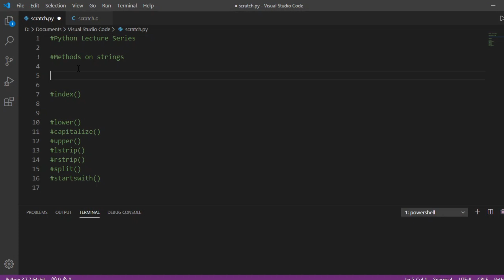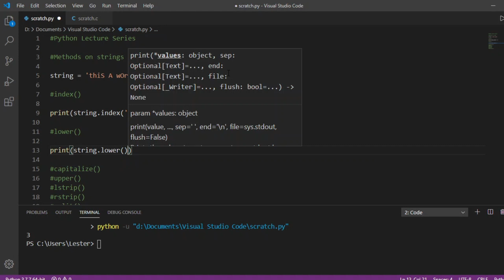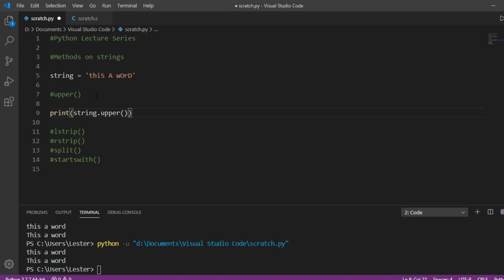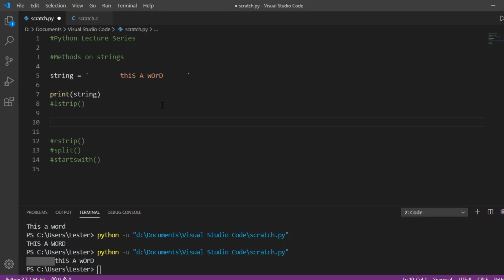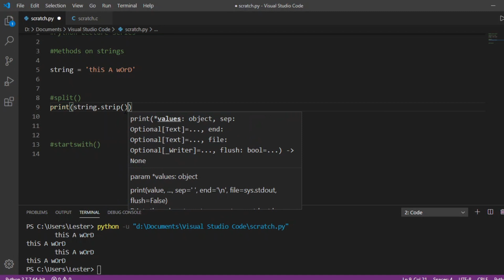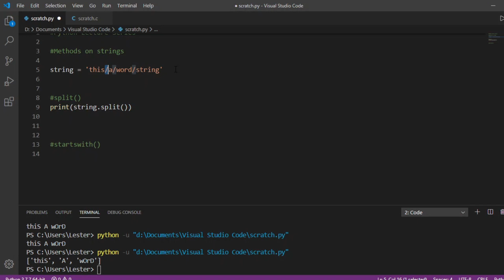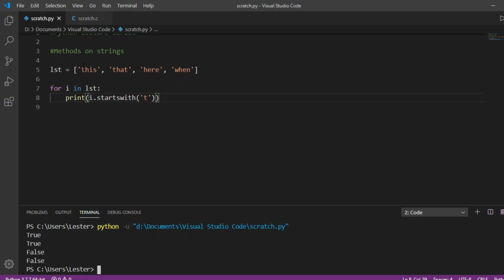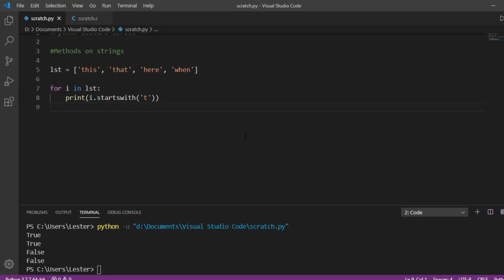Python Programming for Beginners - 14 Methods on Strings [English/Tagalog]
In this video, you will be learning about the commonly used methods on lists:
- index
- lower
- capitalize
- upper
- lstrip
- rstrip
- strip
- split
- startswith